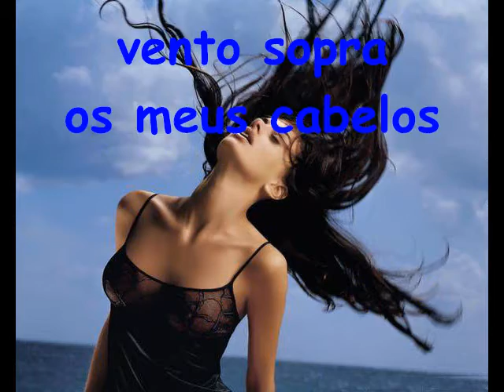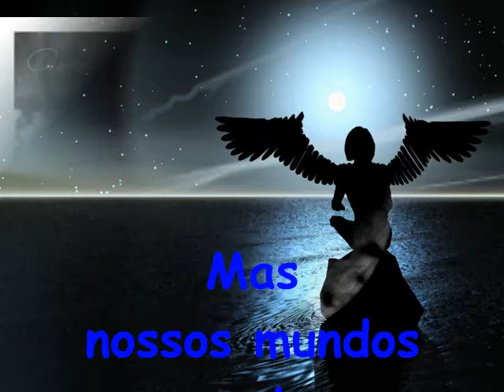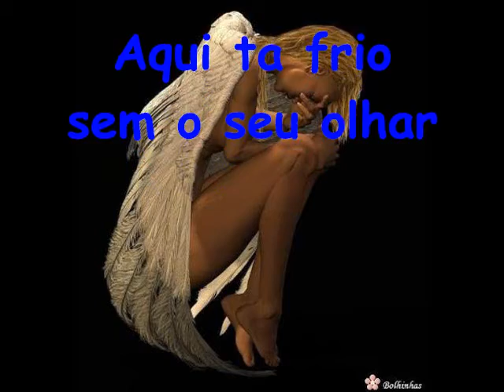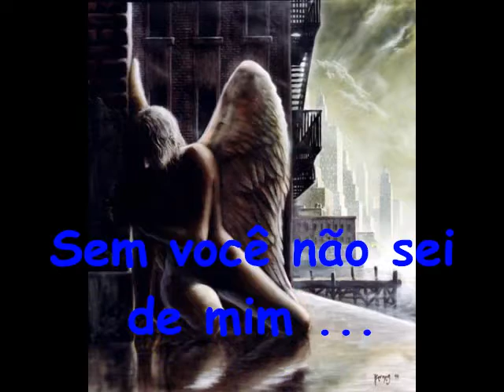Encarte O vento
por ti que estas perto pela distância,mas longe dos meus olhos.